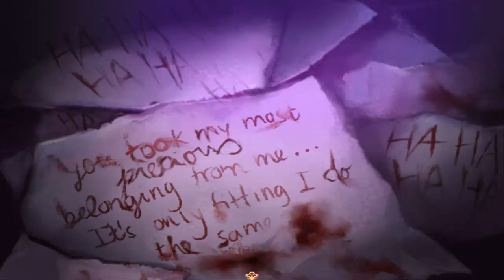Vamos a jugar Pocket Mirror - capitulo 12 - Ultimo juego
En este episodio buscaremos una forma de escapar del ático?